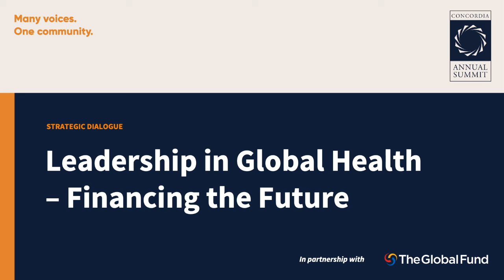Leadership in Global Health: Financing the Future | 2020 Concordia Annual Summit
Speakers:
Carlos Sanvee
Jennifer Lotito
Michael Froman
Monica Geingos
Peter Lee
Peter Matlare
Peter Sands

With The Global Fund to Fight AIDS, Tuberculosis and Malaria

This Strategic Dialogue will discuss the innovation agenda in the global fight against HIV, TB, and Malaria alongside COVID-19, and highlight the urgent need for a step change from the international community towards greater resource mobilization and leadership for social good and health security.